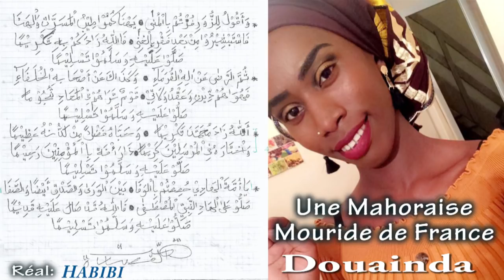Entrainement "Dahira" chanté par la Mahoraise, mouride de France mlle Douainda,réalisé par Habibi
Entrainement Dahira" de Toirikat Chadhouli-El-Yachroutuya chanté par la mahoraise ,mouride de France mlle Douainda d'Acoua et de Kani keli Mayotte.sa présence est indispensable dans le dahira malqache en france et à mayotte .elle dédicace ce dahira aux mourides de Mayotte, Madagascar,Comores,La reunion,France et .